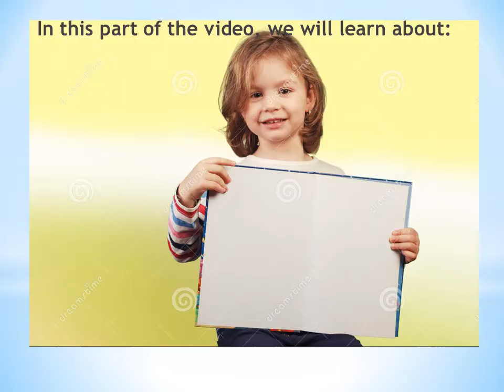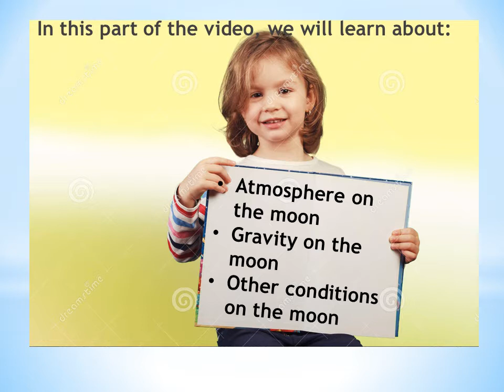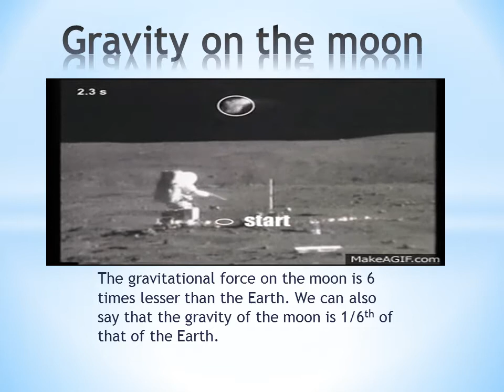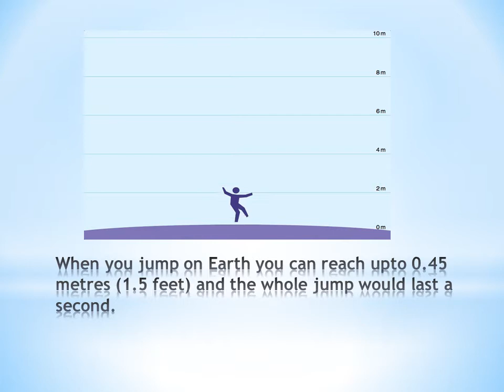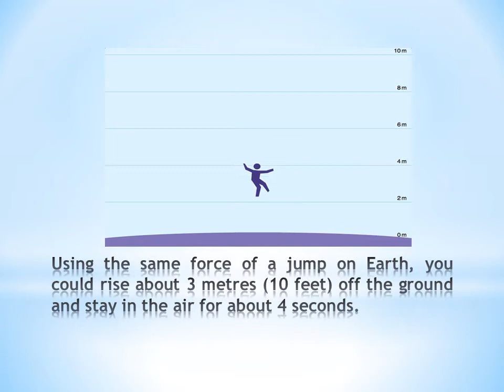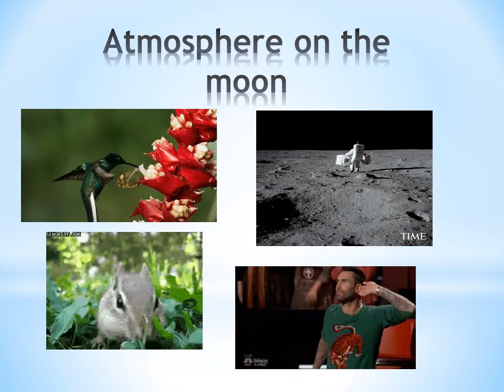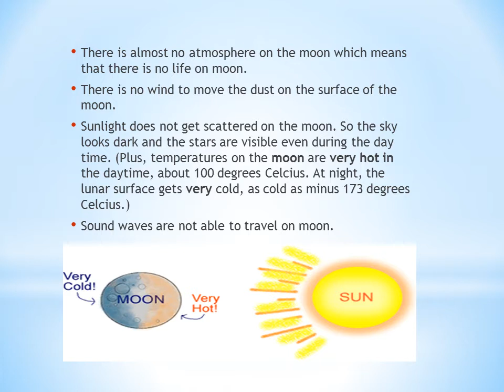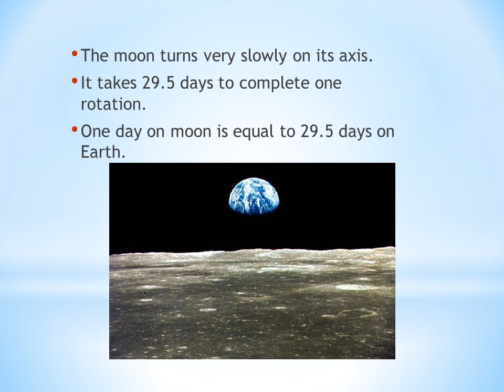Year V Science: The Moon (Part 3 of 3)